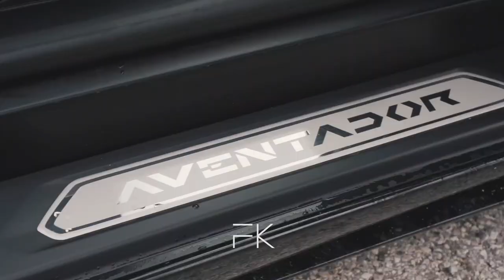CORTEGE MARIAGE TURC 🔥🔥 PONTARLIER